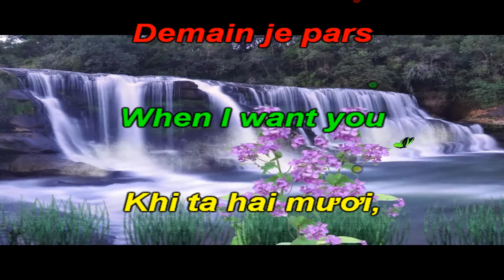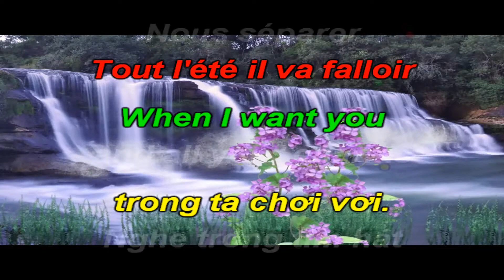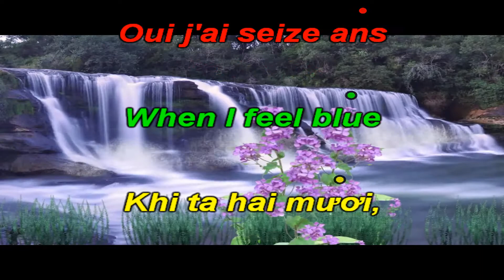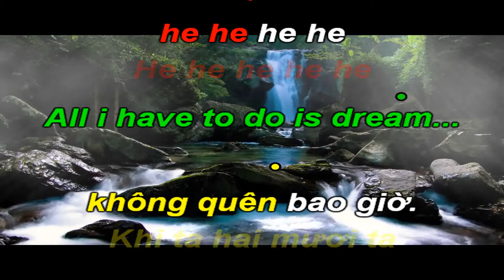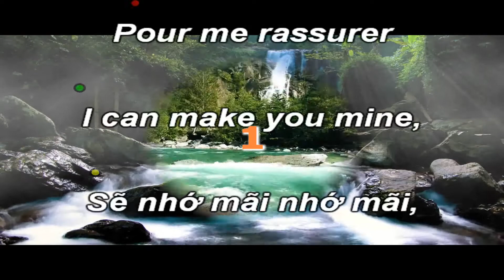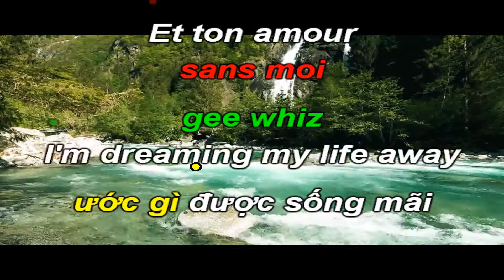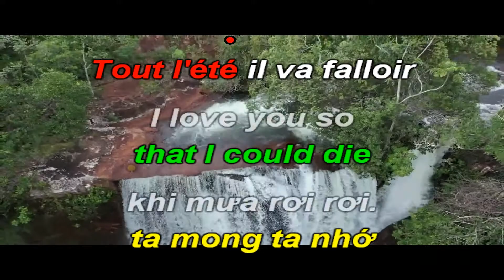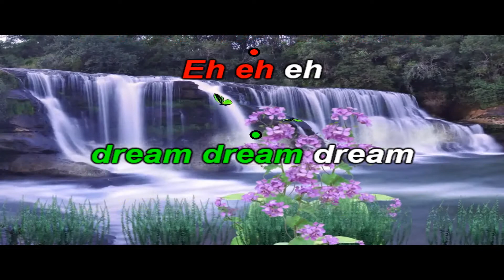All I Have To Do Is Dream-Pendant Les Vacances-Khi Ta 20-Karaoke Tone Nữ Thấp-Bb-Pop-T88-Quốc Hiệp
All I Have to Do Is Dream là một bài hát ban đầu được biểu diễn và trở nên nổi tiếng bởi Everly Brothers, người đã phát hành nó dưới dạng đĩa đơn trên Cadence Records vào năm 1958.
Bài hát được viết bởi Boudleaux Bryant. Người đã viết các bài hát như "  Bye Bye Love  và  Wake Up Little Susie  "). Theo Billboard và trang Songfacts oong ấy chỉ mất 15 phút để viết bài hát này.